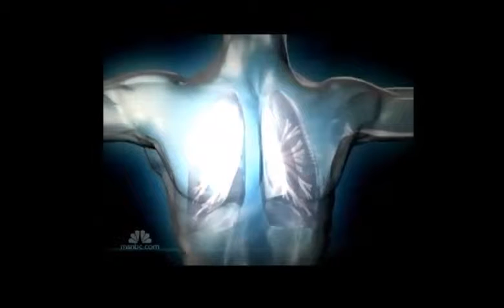Breath of Life